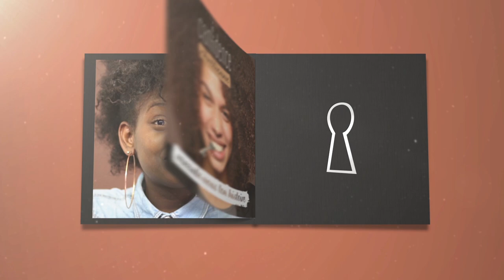J'ai crié maman ! - Confidence chrétienne - (Daphnée Ambiero)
La vie en Christ, est une vie remplie d'expériences surnaturelles. Daphnée nous raconte l'une des expériences spirituelles les plus fortes qu'elle a vécu. À la suite de cette expérience, elle a crié maman ne sachant pas quoi faire. Nous vous laissons découvrir ce témoignage émouvant de Daphnée "j'ai crié maman", qui vous donnera certainement envie de vivre une expérience surnaturelle forte avec le Seigneur.

© L'émission Confidence chrétienne est produite par EVANGILE TV